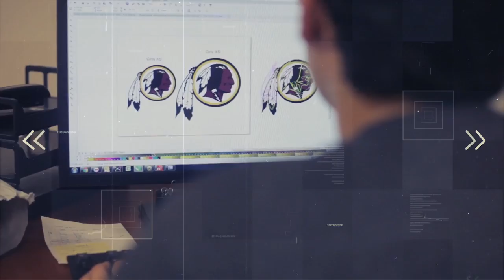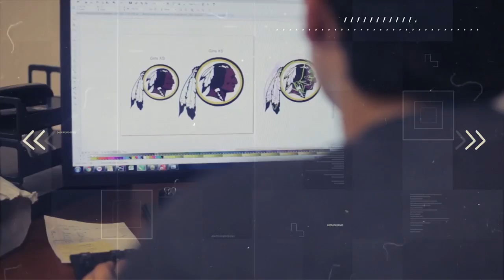Cardinal Gibbons vs American Heritage Football Broadcast | Full Game | 10/1/2021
Missed the game? Watch the whole thing right here!

Watch Extra Point! With Phil Jones on Facebook Live @itgnext.georgia
Watch ITG Next with host Tyrah Walker on Facebook @itgnext.florida

Follow us on:
Instagram @itgnext, @itgnext.georgia, and @itgnext.florida
Facebook @itgnext, @itgnext.georgia, and @itgnext.florida
Twitter @itgnext, @itgnext_georgia, and @itgnext_florida